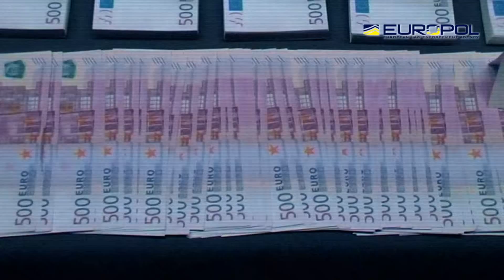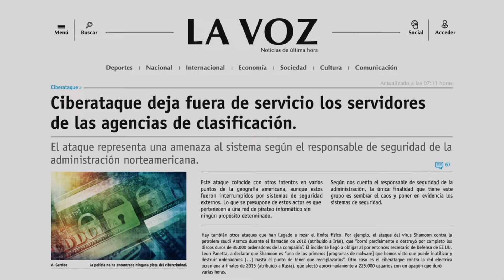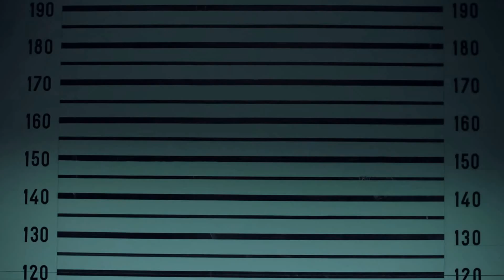Money Heist - Cast Introduction // English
Money Heist S1E01 "Episode 1"
Names of Cast Intro
Whose city name is the best??

Don't strike me pls